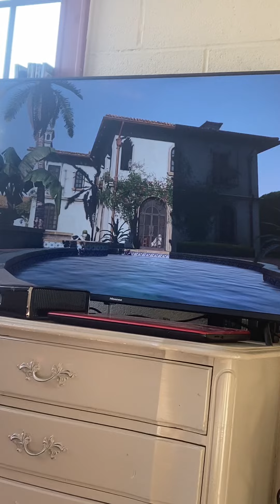Gta 5 chillin